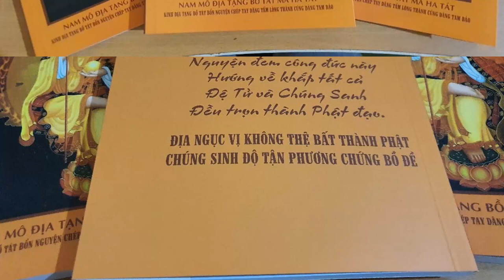Thông báo | Ấn Tống Vở chép kinh Địa Tạng | Cộng Đồng Địa Tạng Bồ Tát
Thỉnh vở chép kinh Địa Tạng
💌Tên người nhận
💌 Số Điện Thoại người nhận
💌 Địa Chỉ
💌 Mỗi bạn thỉnh tối đa 3 quyển
1. Ghi âm toàn bộ Kinh Địa Tạng Bổn Nguyện (file mp3)
3. Trước mỗi phẩm ghi thêm “Tham gia Cộng Đồng Địa Tạng Bồ Tát”
4. Đồng ý cho kênh đăng video.